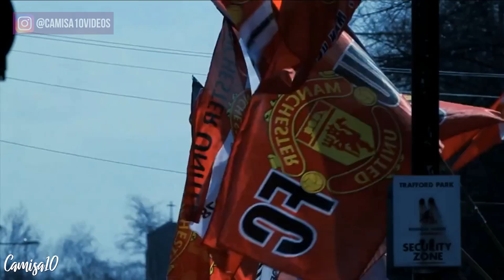VOCÊ SABE O QUE ACONTECEU COM A ACUSAÇÃO CONTRA CRISTIANO RONALDO?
(camisa10videos)